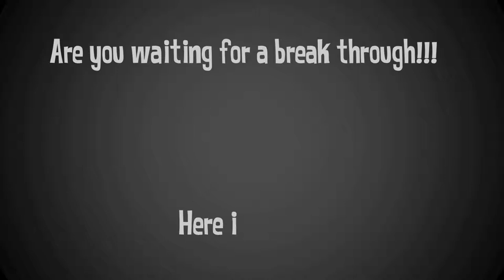AHPL's Brain eCourse Introduction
Introducing the Brain eCourse; an accessible, affordable and customized online platform to prepare on topics related to Brain for competetive exams like NIMHANS, USMLE, AIIMS, PGI, DNB, NEET-PGCET etc.